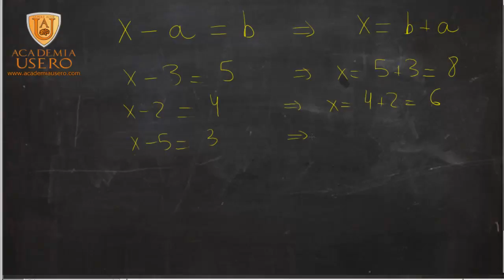Regla de trasposición x-a=b Matemáticas 1º ESO Academia Usero Estepona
Segunda regla de trasposición: x-a=b Matemáticas 1º ESO